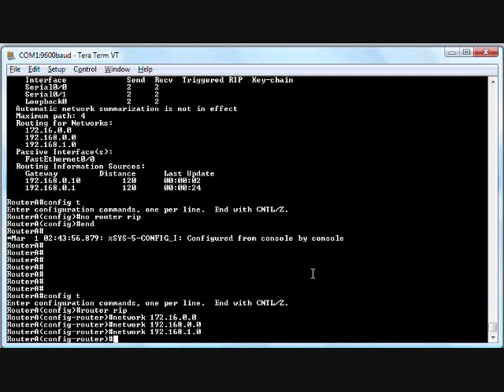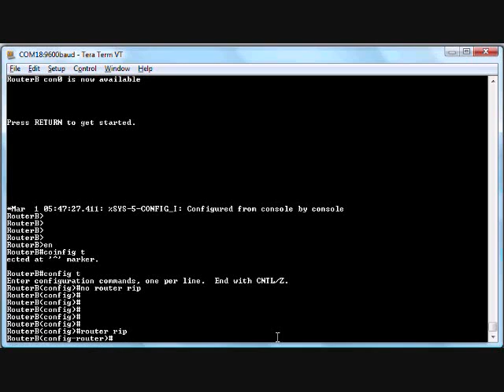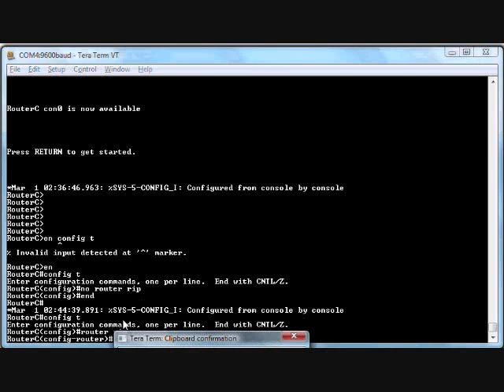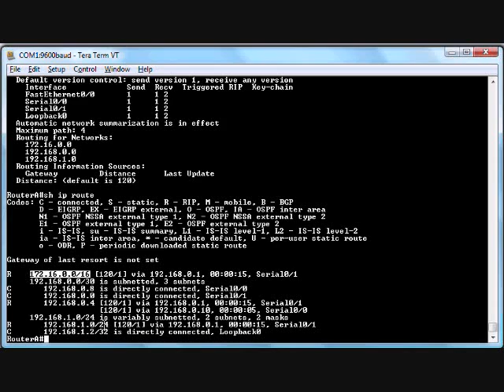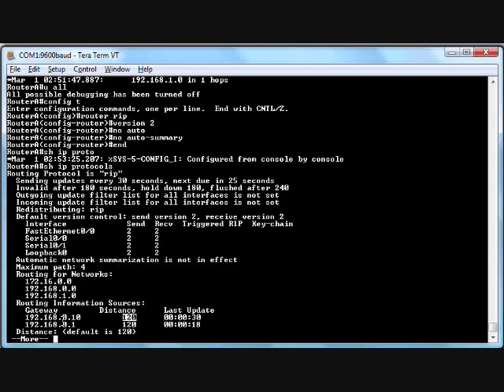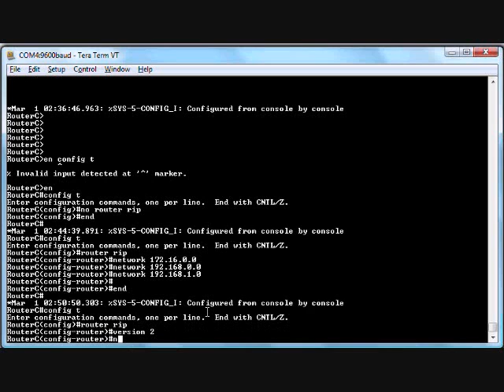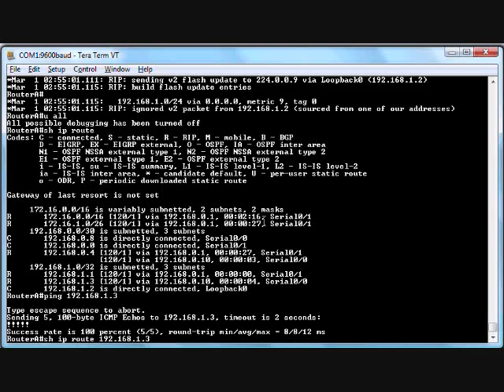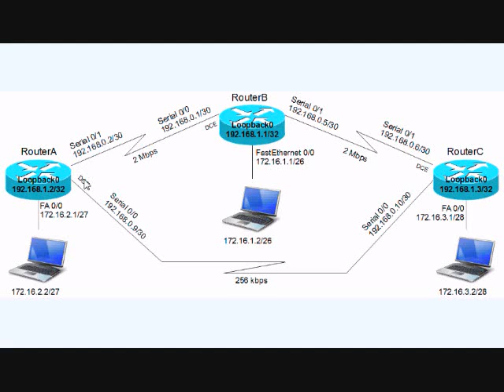Lab 9 - RIP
Lab 9 is our first taste of dynamic routing.  In this lab we cover RIPv1 and RIPv2 and the differences between the two.  Go on, get your RRRRRRRRRIP on!!